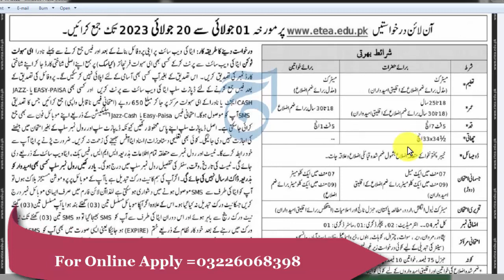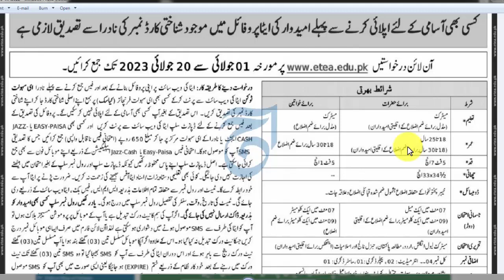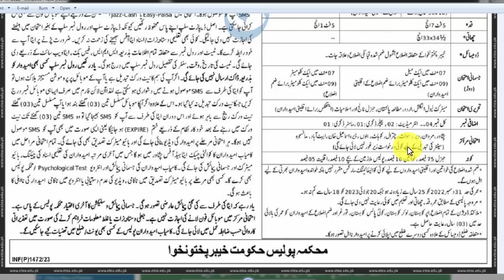Constable Jobs in KPK Police 2023 | Latest Jobs in KPK Police 2023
In this Video i Will Tell You About New Govt Jobs which is announce Pakistan KPK Police is Inviting Application for Following Constable  Post,Male or Female candidate can Apply in these Jobs.